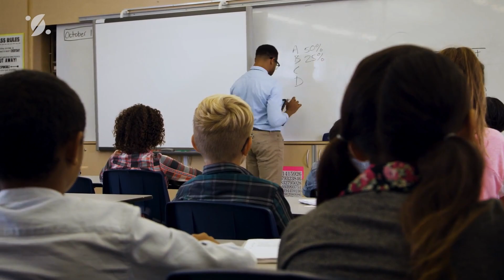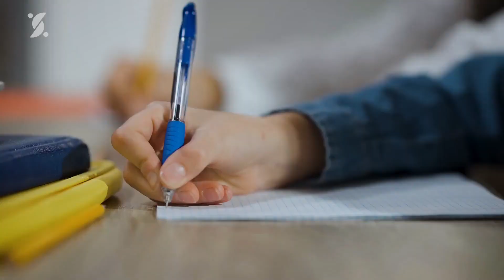A stray cat was caught sneaking into a classroom.. the the kids reacted in a CRAZY way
►Remember the boy who weighed 3 kg at the age of 7? Here's what happened to him after ADOPTION

In Izmir, Turkey, the public has become concerned about the fate of an unusual pupil. No one remembers exactly where the cute redhead came from, but there is no doubt that he has definitely found his place in this world. It was a cold January in the schoolyard, and while other cats would have immediately asked for a tasty treat, this fellow just wanted the attention and affection of children. At first he just confined himself to the street and greeted the pupils outside the school every morning like a security guard.